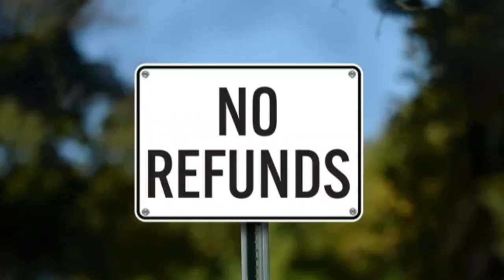Cheating in College Are you getting what you paid for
Mini Motivation Video on Cheating in College and getting what you paid for.

These videos are Excerpts from videos I make for my students in an effort to provide Motivation and Inspiration to struggling students. Generally the topics in each video can apply to anyone in their daily life